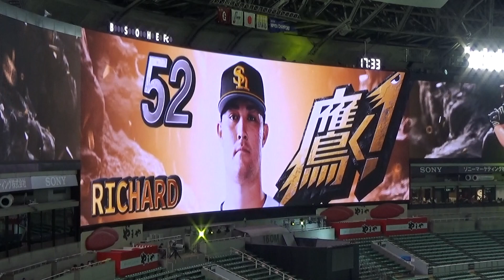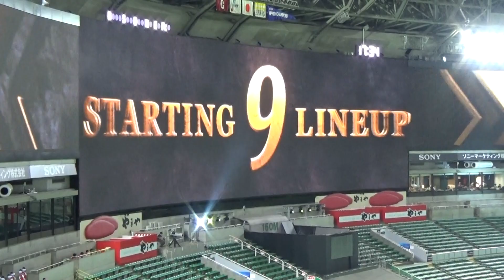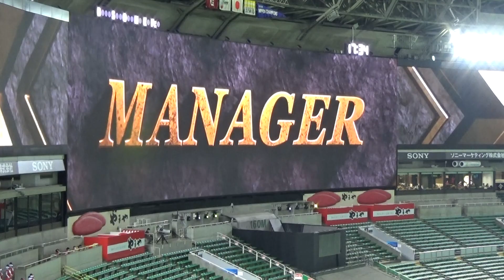2021/8/4巨人戦（エキシビジョンマッチ）ホークススタメン発表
JALスカイビューシートからの眺めです